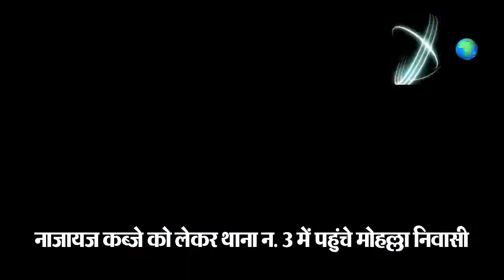नाजायज कब्जे को लेकर थाना न. 3 में पहुंचे मोहल्ला निवासी, देखें वीडियो